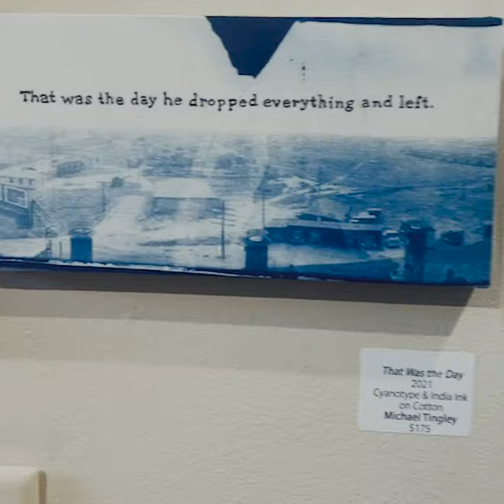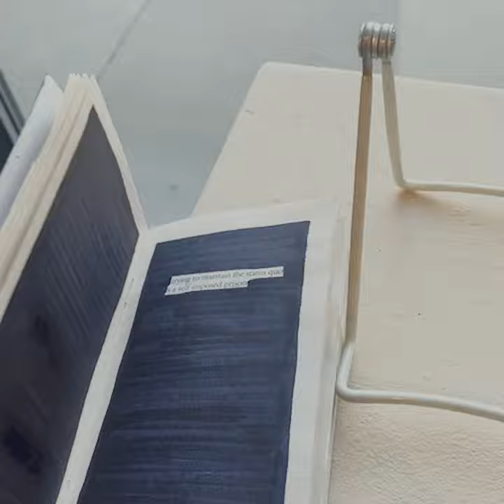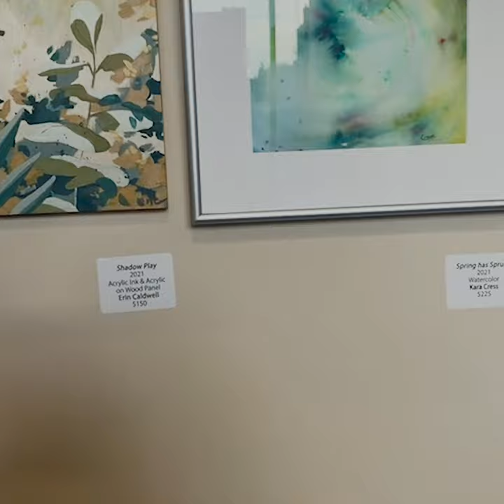Arts Illiana Gallery: small art 2021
Arts Illiana Inc. in Terre Haute will open its annual small art exhibition on Friday, Oct. 1, coordinated by Cassandra Cook, its new gallery director.

The gallery, at 23 N. Sixth St., will be open for viewing from 6 to 9 p.m. Face masks will be required.

The small art exhibition call was open only to artists living in Clay, Parke, Putnam, Sullivan, Vermillion and Vigo counties in Indiana and Edgar and Clarke counties in Illinois. Artists could submit up to five pieces with the entry fee waived.

Guest curator Ian Carey selected 90 pieces from 46 artists to be included in the exhibition. "First, I would like to thank all artists who submitted to the show and commend them for their hard work and creativity, Carey said. "Second, I wanted my choices to celebrate the tremendous talent that lives in Terre Haute and the surrounding communities in my selections. Third, I was amazed at the different approaches and experimentation that I saw from each artist chosen.”

The small art works include a variety of mediums ranging from digital photography to analog, drawing, pen, ink, oil and acrylic paintings, glasswork, ceramics, and collage. The small art exhibition is always a favorite and a great opportunity to purchase original and unique holiday gifts. The “small” aspect of the art is the requirement that all works entered in the show must measure no more than 12” by 12” (or 12” x 12” x 12” for the 3D pieces.)

Carey’s work will be featured in the north gallery for the run of small art. He is the Permanent Collections Curator at Indiana State University.